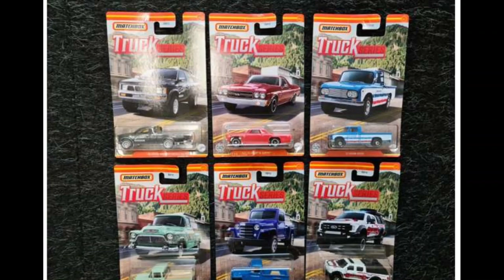Subaru brat! and Tesla roadster! MBX sneak peek #23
Today I show the latest matchbox cars including the new batch of Premium, Moving Parts, Trucks, and a 5 pack! Looking foreward to the Tesla Roadster and C8 Corvette with opening engine bay.